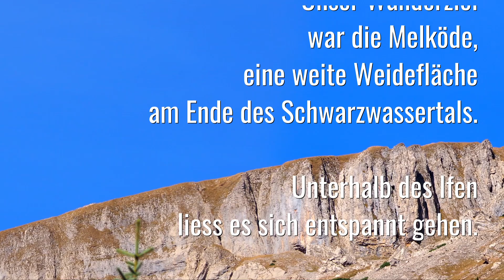Wandern im Kleinwalsertal - Von der Auenhütte zur Melköde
Dere Film zeigt Eindrücke einer herbstlichen Wanderung von der Auenhütte zur Melköde im Schwarzwassertal, einem Seitental des Kleinwalsertals in Österreich im Oktober 2019. Startpunkt dieser ca. 2-stündigen Wanderung ist der Parkplatz an der Auenhütte, der mit dem Bus oder dem Auto auch von Oberstdorf gut erreicht werden kann. Die Melköde ist bewirtschaftet und ist ein schöner Ort für eine Einkehr.